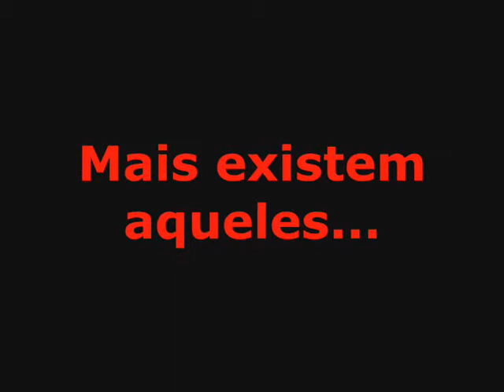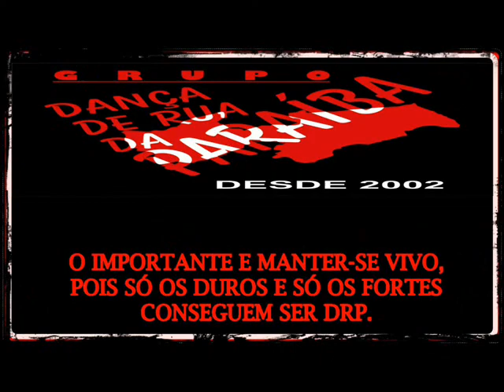GRUPO DANÇA DE RUA DA PARAÍBA - INDELÉVEL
GRUPO DANÇA DE RUA DA PARAÍBA:

Vídeo que mostra de forma sucinta trechos da história do grupo DRP, em seus 11 anos de existência.
O Grupo Dança de Rua da Paraíba,teve inicio no ano 2002, com a finalidade de divulgar a dança de rua de cajazeiras  dentro e fora do eixo da Paraíba.
O grupo se apresenta em Festivais de dança de pequeno ,médio e grande porte.
O DRP, hoje em dia é considerado por muitos como um dos melhores grupos do Norte-Nordeste brasileiro.